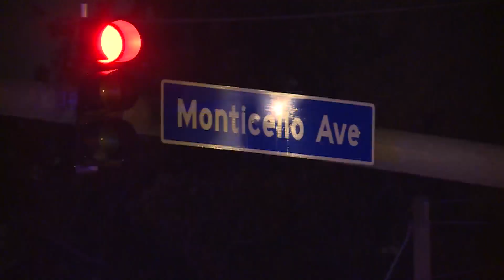1 injured in shooting on Monticello Avenue in Norfolk